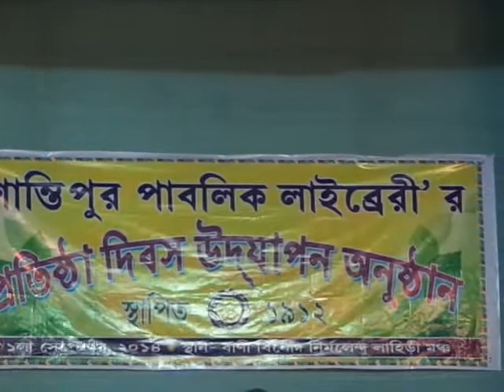বই - তরণী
মানুষকে লাইব্রেরী মুখে করতে আলোচনা